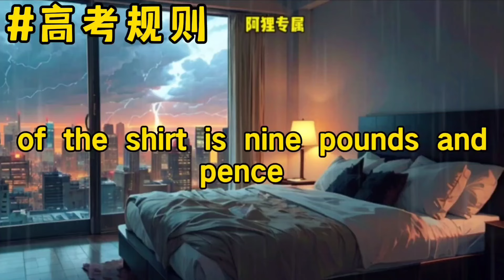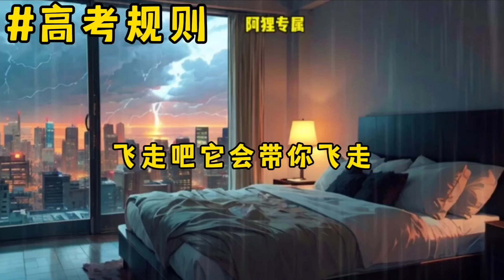《高考规则》一口气看完规则怪谈文＃悬疑推理＃规则怪谈＃守则